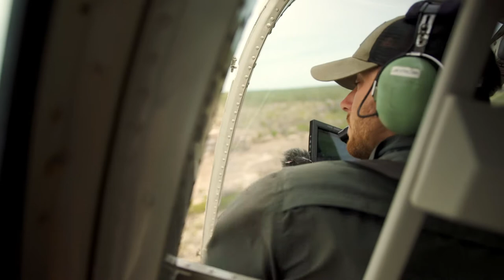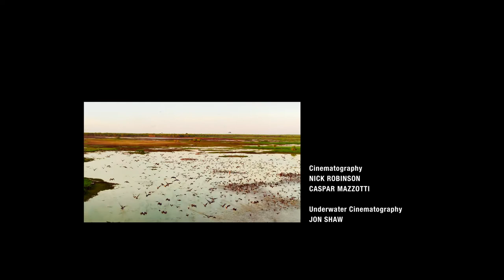The Making of Australia's Great Wild North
Go behind-the-scenes with director Nick Robinson and his fellow filmmakers as they recount the struggles of making one of the most ambitious wildlife films ever made for the IMAX® giant screen.